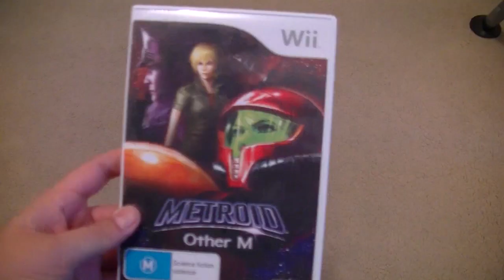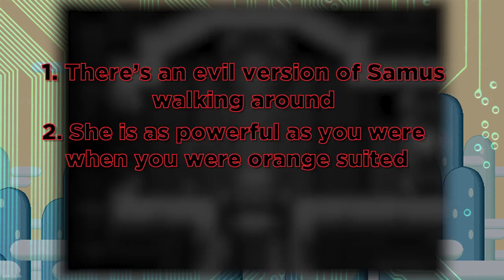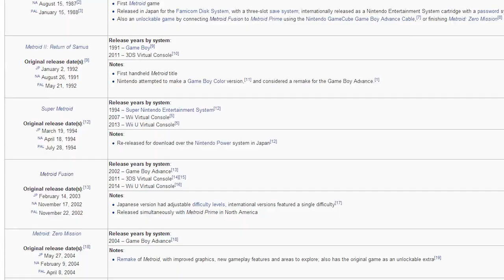Metroid Fusion - Why I love this game! - Video Game Show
Liam played Metroid Fusion for the first time recently. He loves it. Let's talk about why he loves this game!

Special thanks to my big brother, Jai for being impatient about Golden Sun

SOCIAL MEDIAS!